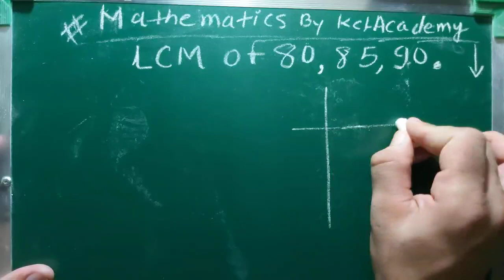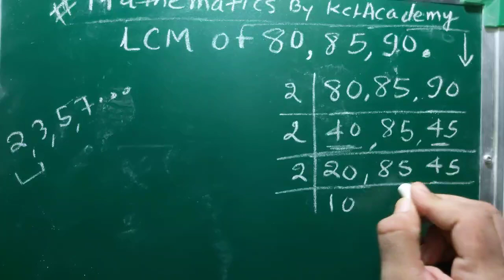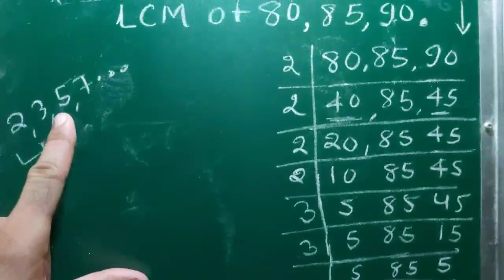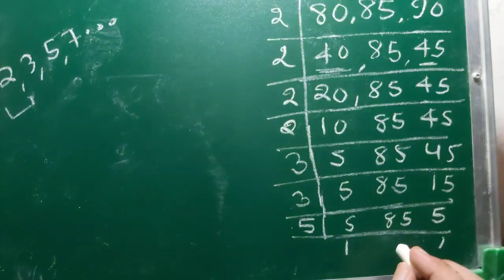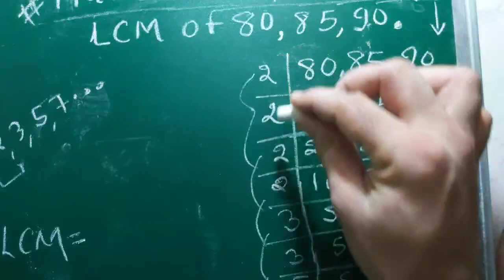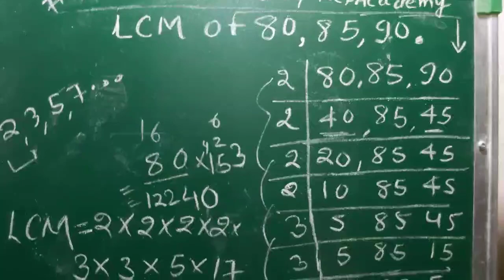LCM of 80 85 90 In Hindi | Basic Mathematics By KclAcademy | Maths | Questions Solutions